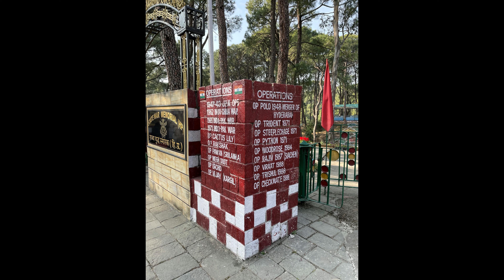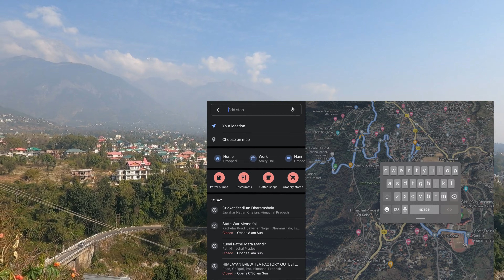Tea Garden | War Memorial | Norbulingka institute | Mcleodganj, Dharamshala | Exploration Road trip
I welcome you all to a road trip where we explore nearby places of Mcleodganj, Dharamshala. Today we will visit the Mcleodganj tea garden, Mata Kunal Pathri temple, State war memorial, Dharamshala cricket stadium, and Norbulingka institute.

Timestamps, Destination details and Map locations:
00:00 - Intro
01:47 - Mcleodganj Market
03:27 - Petrol Pump

05:14 - Himalayan Brew Tea Garden:
This 150-year-old Tea company is an independent family-owned business. Currently in the fifth generation of their business.

07:42 - Kunal Pathri Temple:
This temple is dedicated to the goddess Durga. It is believed that when goddess Sati died, her skull had fallen at this spot.

09:48 - State War Memorial:
A tribute to all those brave souls, who lost their lives protecting the honor of their motherland.

11:07 - Dharamshala Cricket Stadium:
World's highest fully functional cricket stadium surrounded by beautiful snow-covered Himalayan Mountains.

12:34 - Norbulingka Institute:
It is established with the intention of keeping the Tibetian Culture alive. It also gives employment to the Tibetian refugees.

15:01 - Wrap up